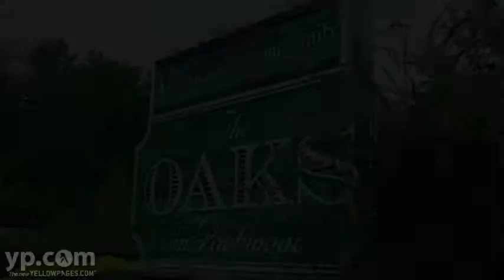Oaks On Parkwood Bessemer AL Assisted Living Elder Care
Looking for a warm, comfortable home for you or an elderly loved one? The Oaks on Parkwood is an assisted living center that is full of amenties and services that cater to every resident. They have a variety of floor plans available with basic utilities and appliances included plus housekeeping, meal plans, and 24 hour emergency services provided.